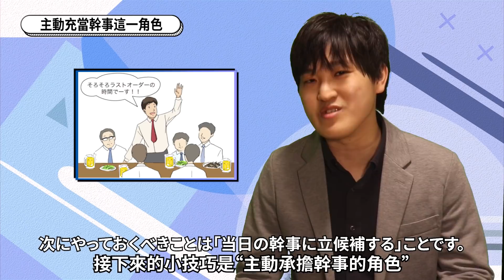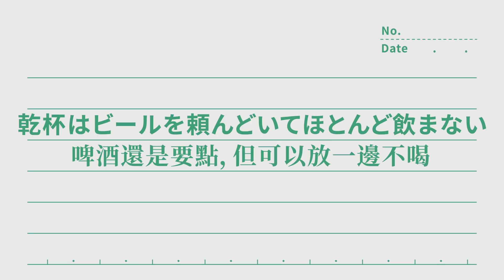在酒桌文化盛行的日本，不想喝酒的人是如何活下來的？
我的JLPT對策課（目前只有簡體中文版）